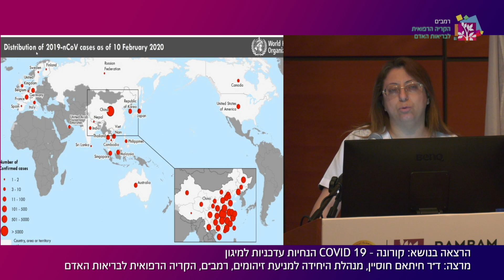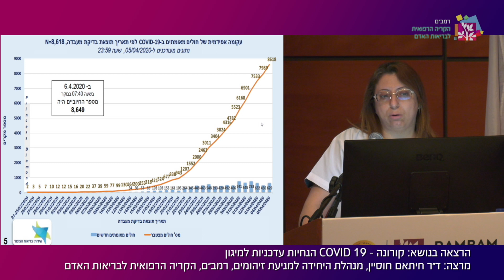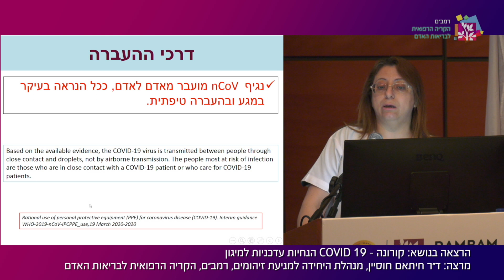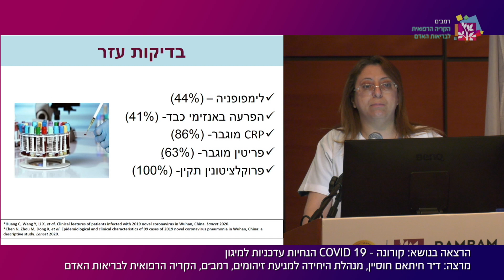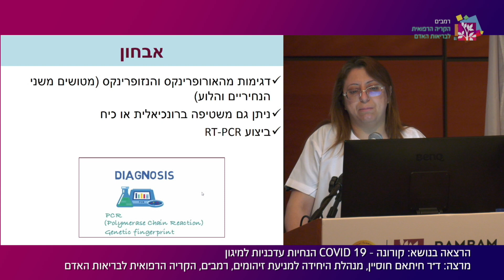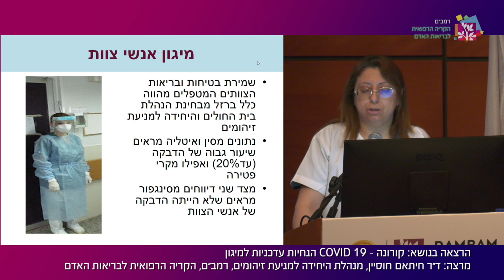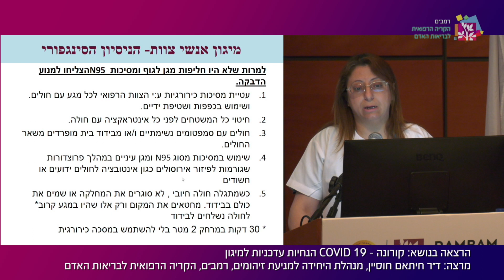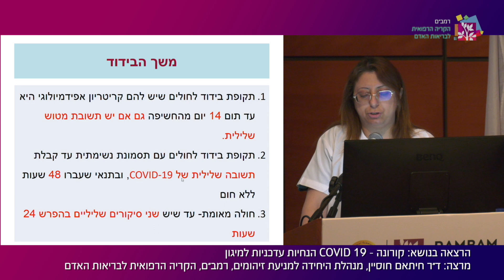קורונה (COVID 19) - הנחיות עדכניות למיגון | ד״ר חיתאם חוסיין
זו הרצאתה של ד״ר חיתאם חוסיין, מנהלת היחידה למניעת זיהומים ברמב״ם, הקריה הרפואית לבריאות האדם, בנושא: ״ קורונה (COVID 19) - הנחיות עדכניות למיגון״
הופק בתאריך: 07/04/2020